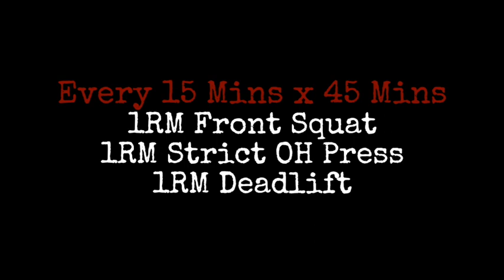The Forged TOTAL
A benchmark workout we do inside The Forged Athlete and the Forged FATHER Project

With a RUNNING CLOCK...

Every 15 Mins x 45 Mins TOTAL
[Mins 0-15]
Build to 1 Rep Max Front Squat

[Mins 15-30]
Build to 1 Rep Max Strict OH Press

[Mins 30-45]
Build to 1 Rep Max Deadlift

Your SCORES:
#1-3 - 1 Rep Max For EACH Movement Individually
#4 - Total Combined Of ALL Maxes Divided Your Bodyweight

Example:
Score 1 - 385 Front Squat
Score 2 - 205 Strict OH Press
Score 3 - 550 Deadlift
***Bodyweight = 185

Score 4 - Total = 1140 / 185 = 6.2

IF NO BARBELL, there's a swap in you can choose to do that works the SAME but with Double KB's or DB's

10RM Double KB/DB Front Squat
5RM Double KB/DB Strict OH Press
15RM Double KB/DB Deadlift